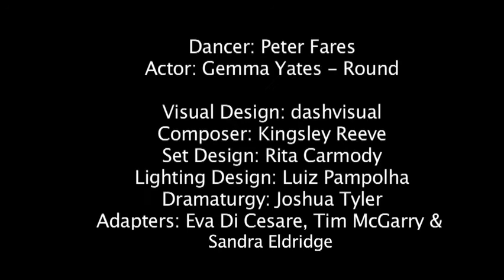Goodbye Jamie Boyd Promo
Based on the verse novel by Elizabeth Fensham

Creatively developed and produced by Buzz Dance Theatre and Monkey Baa Theatre Company

Directed by Sandra Eldridge and Cadi McCarthy

Recommended for Year Groups 8-12

"My Spirit is as dry
as a creekbed in drought-
baked earth with cracks
like a fractured skull."

Teenagers grapple today with a variety of issues such as drug use, mental illness and self-harm. Goodbye Jamie Boyd is a heart-felt, yet honest poetic story incorporating multi-media, dance and spoken text, tackling these issues and more.

"Wow! I can honestly say that Goodbye Jamie Boyd was one of the best theatre experiences I have had. It was inspiring. The design and use of multi-media was brilliant and haunting. The students were enthralled. They were absolutely speechless. This needs to be taken on a tour around the country. Fantastic youth theatre!"

- Carmen Noonan, Head of Drama, St Columba's Springwood, NSW

Performers: Gemma Yates-Round & Peter Fares

Studio Underground, State Theatre Centre, Cnr Roe and William Streets, Northbridge.

Wednesday May 15th -- 11am
Thursday May 16th -- 11am & 1pm
Friday May 17th -- 11am & 7pm
Saturday May 18th -- 2pm & 7pm
Tuesday May 21st -- 11am & 1pm
Wednesday May 22nd -- 11am & 1pm
Thursday May 23rd -- 11am & 7pm
Friday May 24th -- 7pm
Saturday May 25th -- 7pm
Ticket Prices:
Adults $28, Concessions $22.60
School bookings $19.45 (1 free teacher ticket per 10 student tickets)

General Line: 132 849

Promo by dashvisual